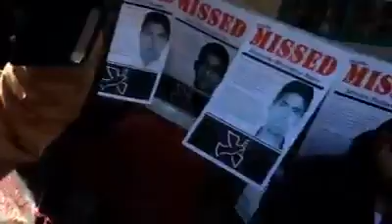Exigimos justicia en Ayotzinapa y libertad al Dr. Mireles e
Fragmento del discurso que pronuncie en el consulado de México en Chicago Illinois junto a Gerardo Fernández Noroña y migrantes procedentes de varios estados del centro oeste de USA